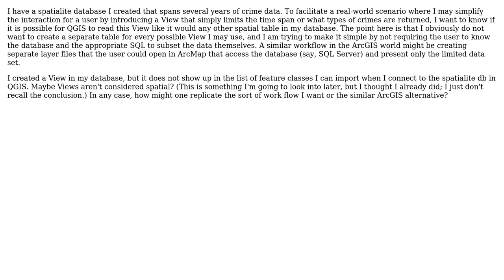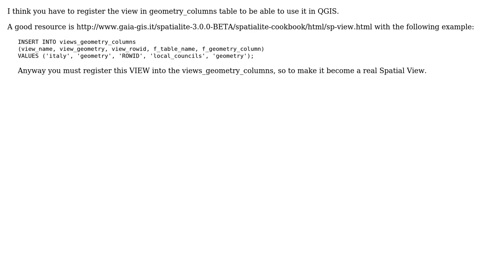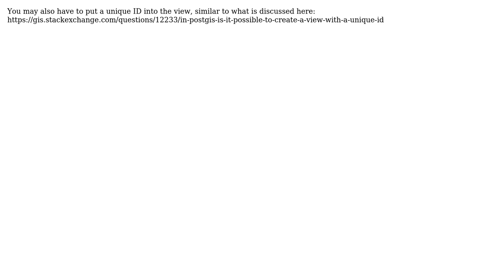GIS: Can QGIS Read Spatialite Views? (5 Solutions!!)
GIS: Can QGIS Read Spatialite Views?

With thanks & praise to God, and with thanks to the many people who have made this project possible! | Content (except music & images) licensed under CC BY-SA | Music | Images & others | With thanks to user underdark user RyanKDalton user Norbert Byiringiro user MrXsquared user KaeptnHaddock user Darren user Bryan Goodrich and the Stack Exchange Network Trademarks are property of their respective owners. You are responsible for your own actions.